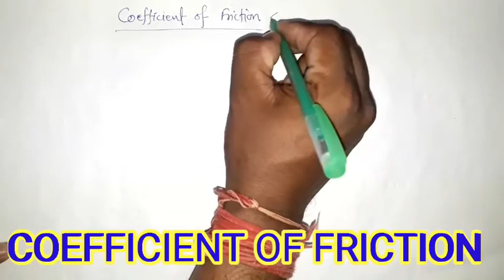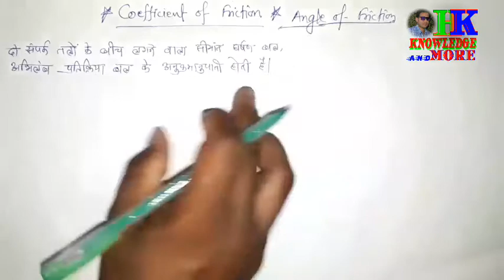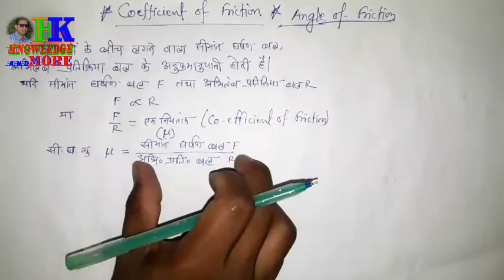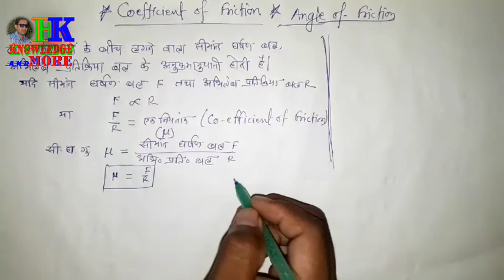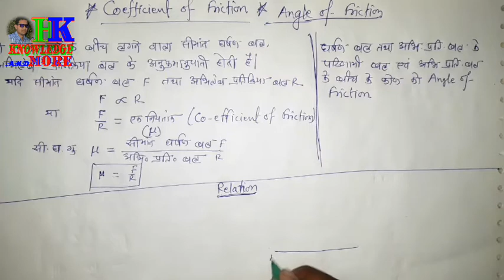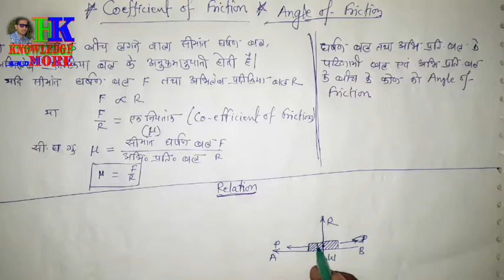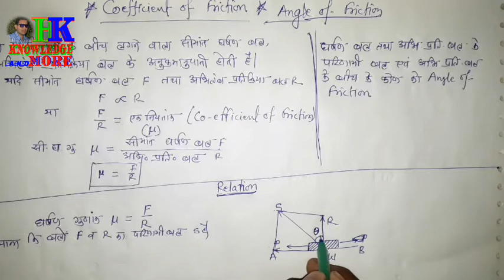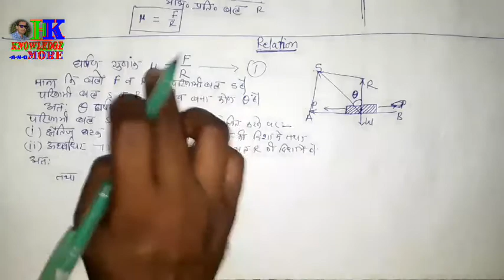hkknowledge&morecoefficientfriction hkknowledge&moreangleoffriction घर्षण गुणांक#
support
and
channel
for new videos
thankyou